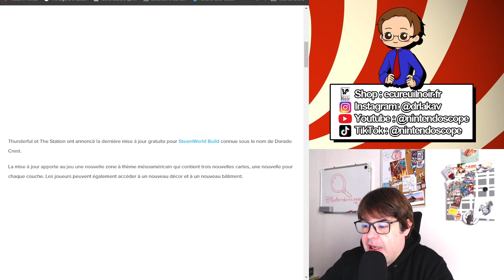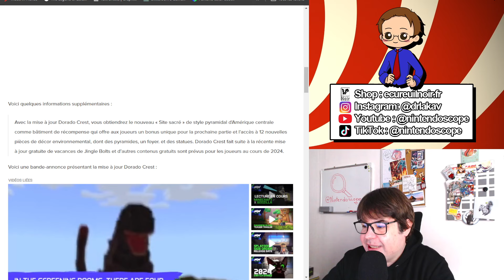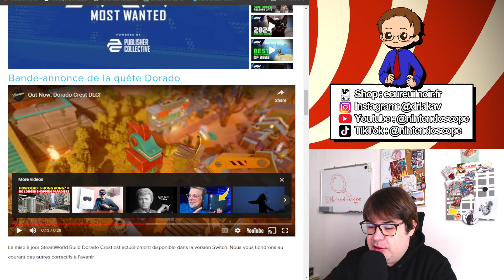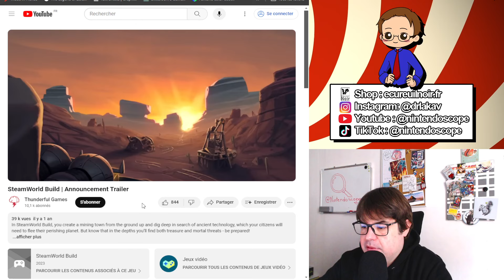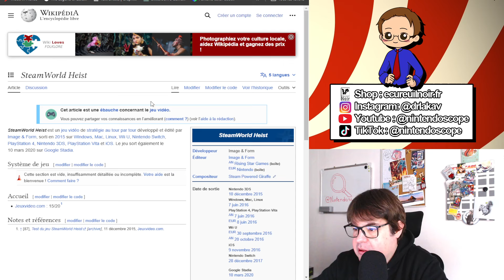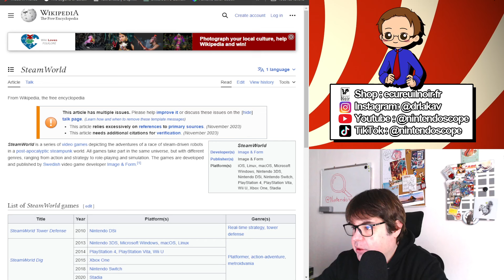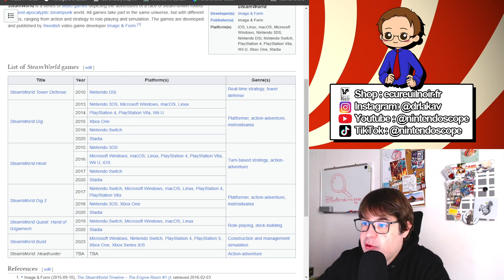Explorez le Nouveau Monde de SteamWorld Build : L'Incroyable DLC Dorado Crest !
Plongez dans l'aventure avec le dernier DLC gratuit de SteamWorld Build, 'Dorado Crest'! Découvrez une zone thématique mésoaméricaine fascinante, comprenant trois nouvelles cartes, chacune offrant des défis uniques à chaque couche du jeu. Avec 'Dorado Crest', enrichissez votre ville de décors inédits et d'un bâtiment exceptionnel : le 'Site Sacré', une pyramide de style centre-américain qui octroie des bonus uniques pour vos prochaines parties. Ce DLC introduit également 12 nouvelles pièces de décor environnemental, incluant des pyramides, un feu de camp et des statues, vous plongeant encore plus profondément dans l'ambiance mystérieuse de Dorado Crest. Après le succès de la mise à jour festive 'Jingle Bolts', SteamWorld Build continue de gâter ses joueurs avec du contenu gratuit tout au long de 2024. Ne manquez pas notre vidéo pour une exploration détaillée de Dorado Crest, des astuces pour maximiser vos bonus, et un aperçu des futures mises à jour prévues. Êtes-vous prêt à conquérir les secrets de Dorado Crest ?